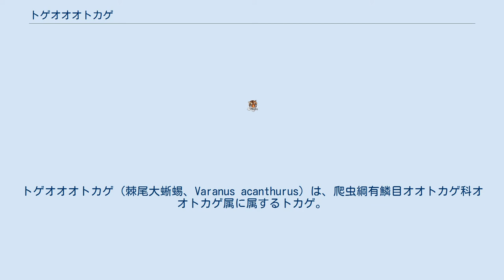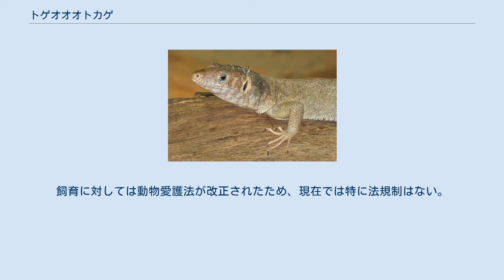トゲオオオトカゲ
トゲオオオトカゲ（棘尾大蜥蜴、Varanus acanthurus）は、爬虫綱有鱗目オオトカゲ科オオトカゲ属に属するトカゲ。
別名リッジテールモニター。
 オーストラリア北部 オーストラリア中部 オーストラリア（グルートアイランド島） 最大全長60cm。
英名や和名の通り尾は棘状の鱗で覆われる。
体色は地域や個体による変異が大きい。
胴体には明色の斑点や眼状斑が入る。
尾の基部に棘状の突起があり、この突起はオスの方が発達する。
 砂漠や荒地に生息する。
昼行性で、夜になると岩の下等に隠れて休む。
 食性は動物食で、昆虫類、節足動物、小型爬虫類等を食べる。
 繁殖形態は卵生で、地面に穴を掘り2-11個の卵を産む。
主な生息地であるオーストラリアは野生動物の輸出を禁止しているためオーストラリアに生息する亜種の野生個体の流通はないが、過去に欧米へ流通した個体からの繁殖個体が流通する。
飼育に対しては動物愛護法が改正されたため、現在では特に法規制はない。
本種のようなヒメオオトカゲ亜属はあまり大型化せず、主に繁殖個体が流通するため飼育があまり難しくないことから人気が高い。
そのためヒメオオトカゲ亜属の流通は少ないが、その中でも本種は最も流通は多いと思われる。
どの亜種が流通しているかは不明。
しかし体色によりレッドアキー、イエローアキー等の流通名がある。